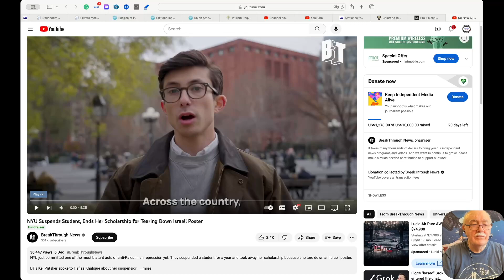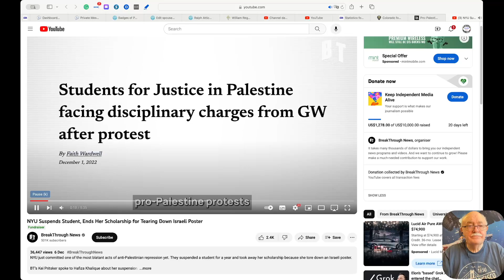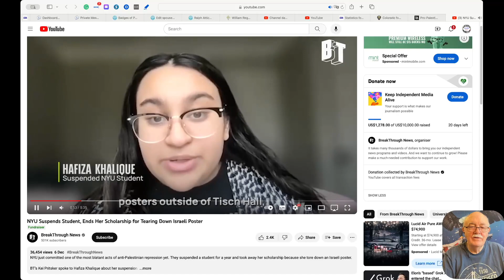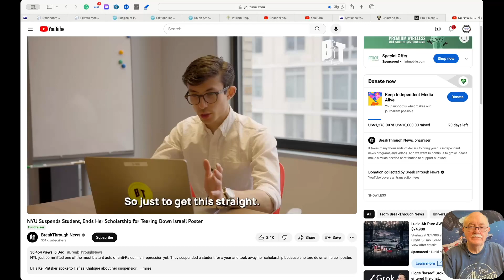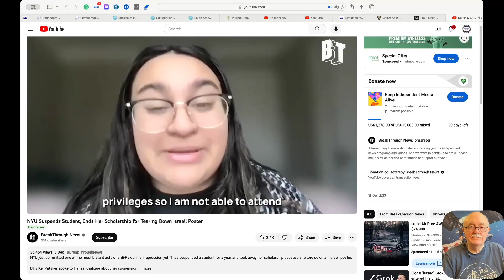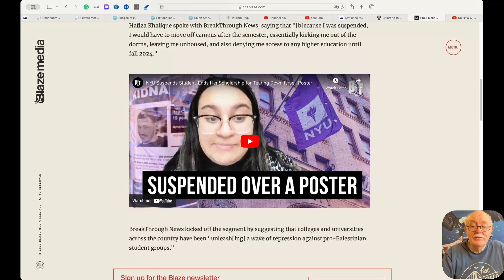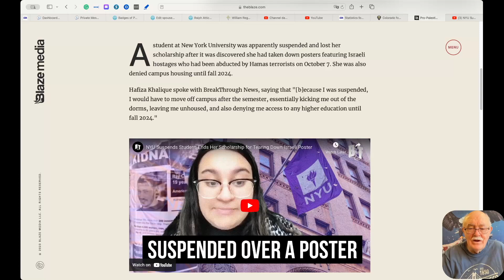Pro-Hamas Student Loses Her Scholarship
I'm encouraged by the trend of punishment for support of Hamas. Good people are standing up and calling out evil and those who support it.